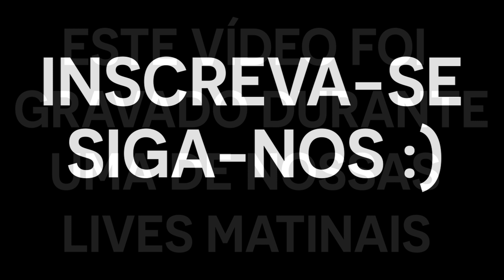É PECADO ASSISTIR ANIME?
Neste vídeo retirando de nossa live de Perguntas e Respostas, responderemos: “É pecado assistir animes?”

CONFIRA!

Faça a Inscrição em nosso curso grátis "ESTUDO BÍBLICO EXAUSTIVO".